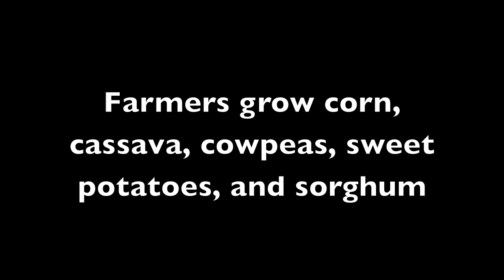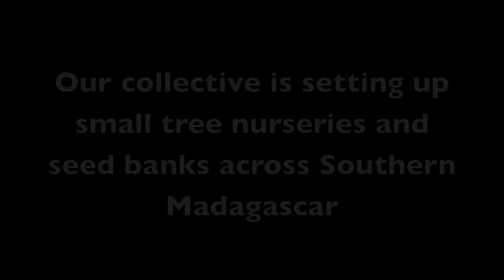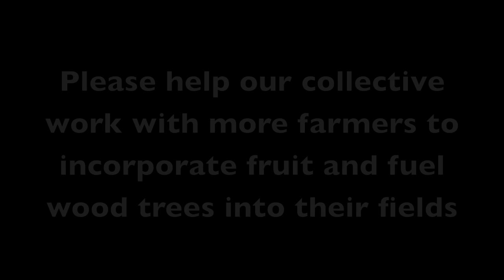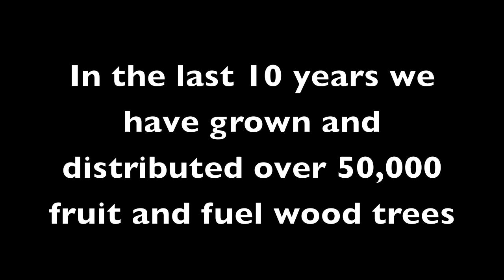Fikambanagne Doria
Our tree nursery collective and seed bank in Southern Madagascar